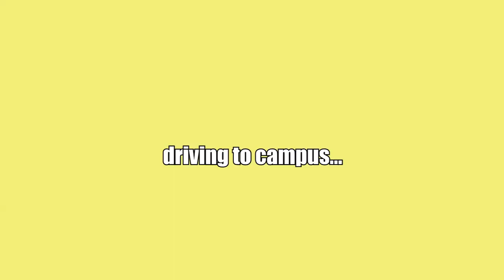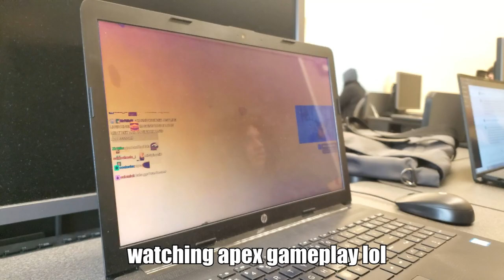POV you're a Farmingdale state college student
In this video, I'm talking to you from my POV - a Farmingdale State College student. I'll be sharing with you what it's like to be a student at Farmingdale State College.

From studying hard to making friends around campus. I hope you enjoy my videos and advice as much as I enjoy sharing them with you!
Hope you guys enjoyed just as much as I did. Let me know if I should continue to create content like this by clicking that like-button or commenting.